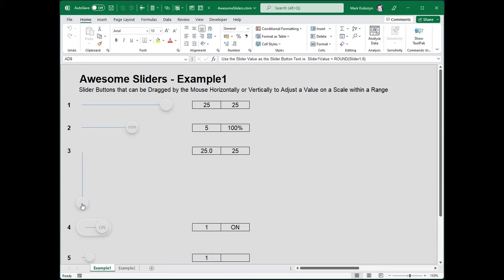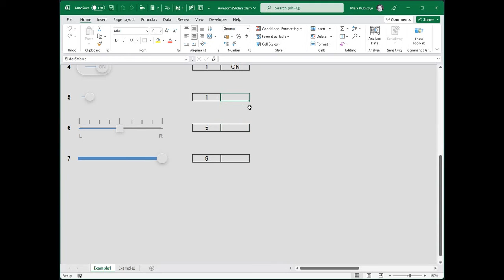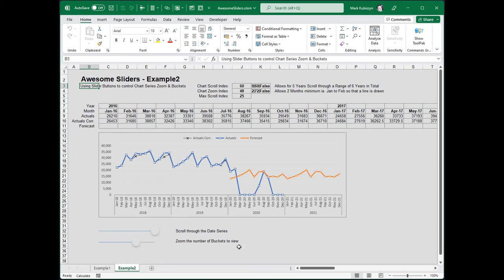Horizontal & Vertical Awesome Sliders for Excel that can be used with Charts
Awesome Sliders - Slider Buttons that can be Dragged by the Mouse Horizontally or Vertically to Adjust a Value on a Scale within a Range (can also be used with a Chart Series)

Awesome Sliders are the culmination of all of my work over the last few years producing Sliders for Excel. Those who have purchased and love the existing Slider Projects will know the nuances of pulling together a bespoke Slider design using my previous Code. This piece of work addresses some of those nuances, fundamentally changing the methods of dragging the Slider Buttons and building a Range

So what's changed? Well first off, the Mouse movement and how you drag the Slider Button Shapes is different. Now using the Mouse you can drag a Slider Button left/right or up/down depending on the Type of Slider being used without any resistance or delay in movement; you simply grab the Slider Button with the Mouse and put it exactly where you want it. This allows for a really dynamic look and feel to the Slider and puts the user in full control of the Button. You can rapidly drag it back and forth between the full Range within the allowed Scale. Another change is that I have reduced the amount of Code linked to the Slider Buttons - the Code is the same Subroutine for both the Horizontal and Vertical Sliders

The Minimum and Maximum bounds (left/right and up/down) are now derived using the Placeholder Width/Height and the Slider Button Diameter allowing you to create any Shapes for the Slider Buttons with or without padding. The Code now dynamically adjusts the Slider Bar Width/Height based upon the Placeholder Width/Height and the Slider Button Minimum bounds, not the new Mouse position as was the methodology used in previous Slider Projects meaning greater accuracy and the ability to use the ScaleBetweenRange() function more precisely. The Code also dynamically detects whether the Slider is a Horizontal Slider or a Vertical Slider using the logic if PlaceHolder Width greater than  PlaceHolder Height then Direction is Horizontal else Direction is Vertical

The overall result is a smoother, more controllable Slider Button and Bar, with better precision that is and easier to understand and set up. You can find my Awesome Slider Code now part of the Flat UI Software - check it out!